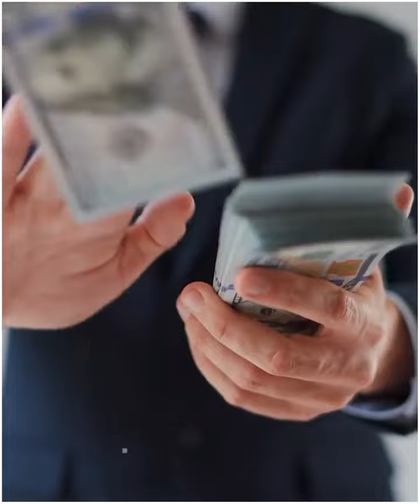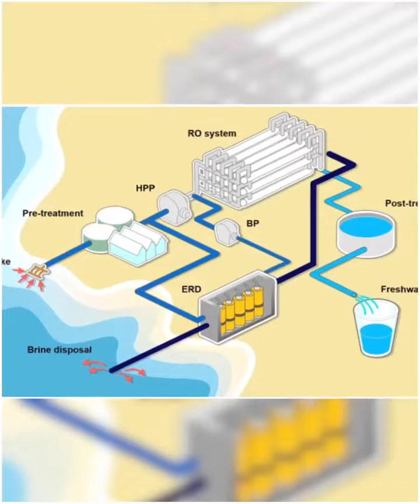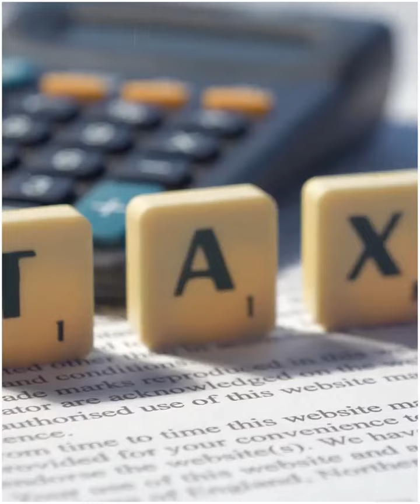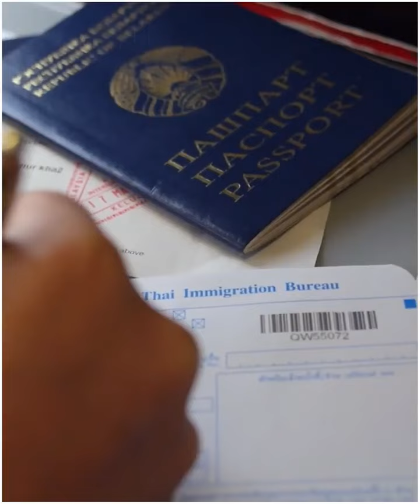सऊदी अरब अजीबोगरीब नियमों वाला देश ! सऊदी अरब और उनके कानून Facts About Saudi Arabia